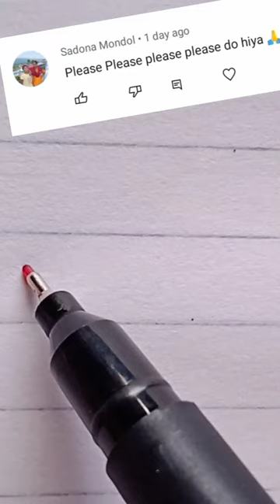Beautiful Hiya name write in cursive writing